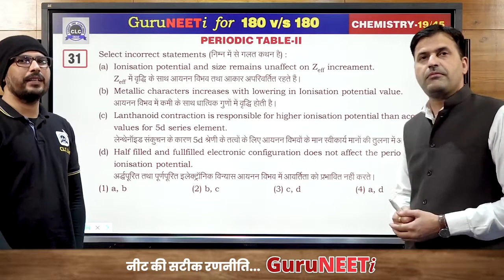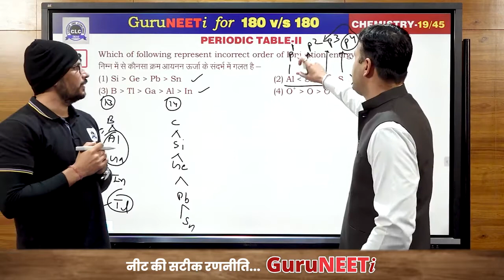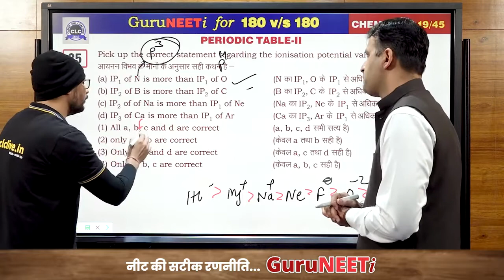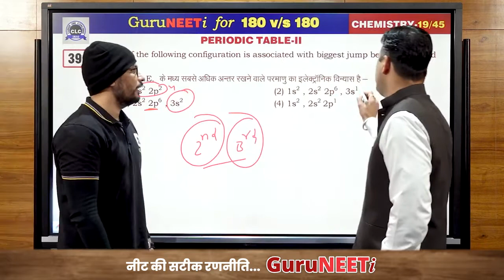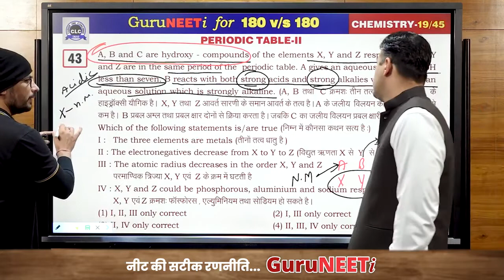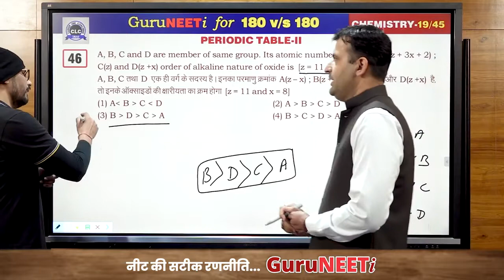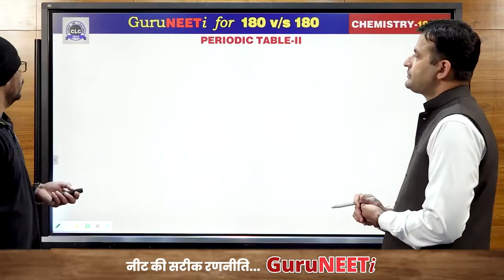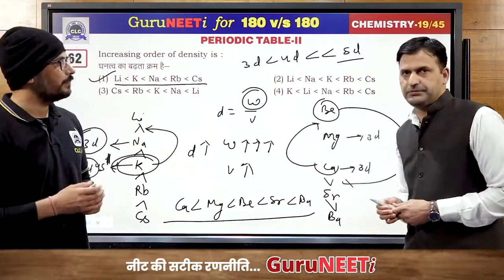19 45 Periodic Table II Chemistry GuruNEETi 180vs180 CLC